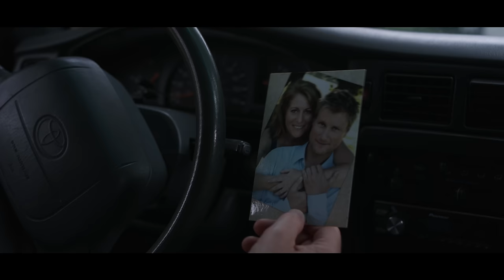Danny Gokey - Stand In Faith (Official Music Video)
Official Music Video for "Stand In Faith" by Danny Gokey

LYRICS:
Can’t escape disappointment
Can’t avoid the delay
But I don’t have to make feeling down and defeated the place that I stay
Gonna rise to the moment
Gonna speak to the waves
Gonna push back the doubt that keeps dragging me down when I can’t find the way

Don’t need to see it (eyes on You)
To believe it (for my breakthrough)
Before You even move or make a way

I will stand in faith (eyes on You)
Walk by faith (for my breakthrough)
Live by faith (before You move)
I believe, I believe, I believe
Stand in faith (eyes on You)
See by faith (for my breakthrough)
Receive by faith (before You move)

It’s a season for healing
It’s a season for change
To see miracles happen that no one can fathom as heaven invades
It’s more than a feeling
And it’s anchored in praise
And when it’s the darkest it reaches the farthest and opens the way

This is how blind men get their sight
This is how dead men start to rise
This is how small things multiply
Nothing’s impossible
Nothing’s impossible
This is where oceans have to part
This is where light cuts through the dark
This is where I see who You are
Nothing’s impossible
Nothing’s impossible

Stir my faith
Stir my faith

Music video by Danny Gokey performing Stand In Faith.